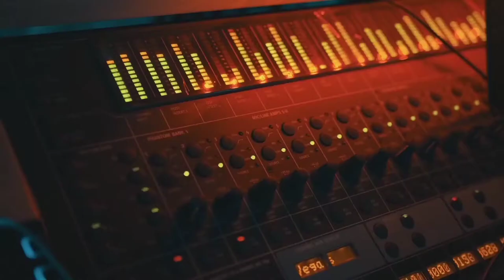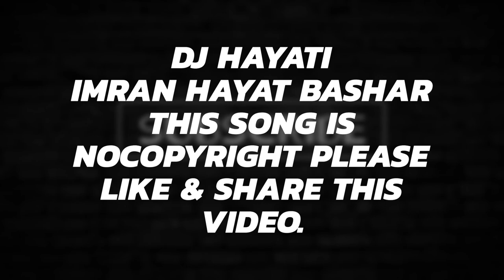Fusion DJ Hayati Musics NCS Release Nocopyright Beats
Hi Guys,

 videos Movies Clips WhatsApp status Entertainment videos.

 No 2.

 NO 1.√©
Nocopyright english whatsapp status,
 whatsapp video,
whatsapp status,
whatsapp song,
Sad Status,
 Dj Imran Hayat Bashar,
DJ Hayati,
breakup status,
bewafa status,
heart Toching Status,
heartbroken status,
Facebook_-_imran Hayat Bashar, Instagram_-_imran Hayat